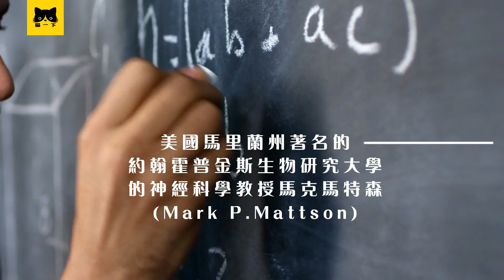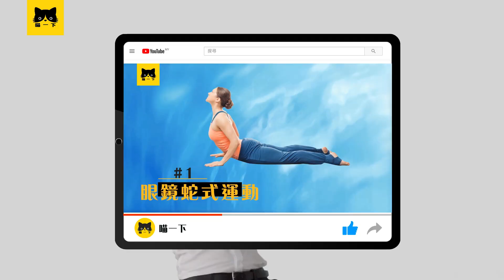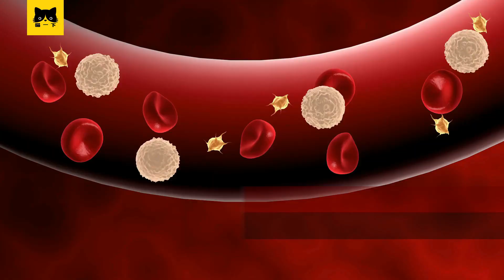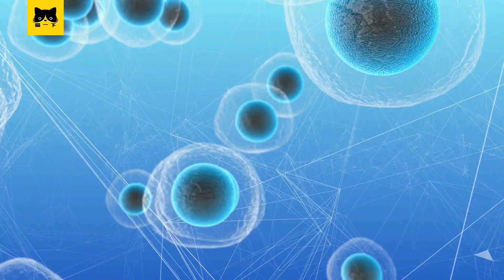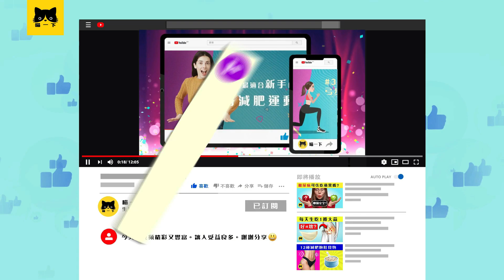168斷食減肥法 | 有效的間歇性斷食減肥方法（168斷食時間 成效 好處 效果）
有聽過168間歇性斷食嗎？什麼是168間歇性斷食？要減肥卻斷食不吃食物的減肥方法到底減肥效果怎樣？有效的減肥方法很多，168間歇性斷食減肥就是其中一種有效減肥方法。168間歇性斷食減肥方法容易上手，而且168間歇性斷食減肥方法時間伸縮性，是有效的減肥瘦身燃燒脂肪的減肥方法。這個廣受推薦有效的168間歇性斷食減肥方法好處不只是減肥效果，其實168間歇性斷食減肥方法還附帶其他間歇性斷食成效和間歇性斷食好處。所以今天推薦有效的減肥方法影片~168斷食減肥法 | 有效的間歇性斷食減肥方法（168斷食時間 成效 好處 效果）讓你認識什麼是168間歇性斷食減肥方法，168間歇性斷食減肥方法的基本原理，怎樣執行168間歇性斷食來減肥，如設定168間歇性斷食減肥方法時間，168間歇性斷食減肥方法的成效好處，哪些人不適合168間歇性斷食減肥方法，以及間歇性斷食方法在世界各地的觀念習俗等等。168間歇性斷食減肥方法 英文成為internittent fasting。168間歇性斷食減肥方法原理就是將一天分為16小時的間歇性斷食和8小時的進食。通過168間歇性斷食減肥方法來限制熱量的攝取，加快身體燃燒脂肪達到減肥瘦身效果。想要減肥瘦身人士可以通過168間歇性斷食減肥方法快速達到減肥效果。168間歇性斷食方法廣受推薦，世界權威醫學雜誌也報道有關168間歇性斷食方法的好處和成效，給予168間歇性斷食好評。因為168間歇性斷食減肥方法不只是有效的減肥瘦身方法，而且168間歇性斷食這個方法還能有效的改善身體功能 更有效的降低和預防疾病發生幾率。所以如果你也想知道168間歇性斷食減肥方法有什麼成效好處以及間歇性斷食減肥帶來的效果，今天這個間歇性斷食減肥方法影片~168斷食減肥法 | 有效的間歇性斷食減肥方法（168斷食時間 成效 好處 效果）你就不可以錯過！執行168間歇性斷食減肥方法不可以操之過急，新手先從每星期1至2次的間歇性斷食開始嘗試這個減肥方法成效效果如何。當你已經適應了168間歇性斷食減肥方法的節奏，才增加至每星期7天的168間歇性斷食減肥方法。想要有效的達到減肥瘦身效果，你就要堅持執行間歇性斷食減肥方法，它可以幫助快速燃燒脂肪。執行168間歇性斷食減肥方法時，要避免在16小時斷食時段攝入含精緻碳水精緻澱粉高卡路里高脂肪高溫油炸的食物以及零食甜品。應該在執行168間歇性斷食減肥期間，鼓勵大家在8小時進食時段多吃原型食物 高纖維蔬菜水果 高蛋白高維生素的食物，才能更有效的幫助達到減肥瘦身燃燒脂肪的效果。執行168間歇性斷食減肥方法的朋友，初期也可能會容易暴躁發怒精神不集中，無法抑制吃東西的慾望而容易有放棄斷食減肥的念頭。但是，只要你能有效地克服168間歇性斷食減肥方法的適應問題，堅持不懈你就可以有效地達到減肥瘦身的目標。

168間歇性斷食減肥方法不只可以有效的減肥瘦身燃燒脂肪，而且還有以下的集中斷食的好處：
168間歇性斷食好處/成效#1：改善腸胃系統功能 消除宿便 加速新陳代謝
168間歇性斷食好處/成效#2：降低膽固醇 降血壓 降血脂 預防心血管疾病
168間歇性斷食好處/成效#3：提升胰島素敏感度 更有效地控制血糖 降低糖尿病風險
168間歇性斷食好處/成效#4：增強身體免疫力 預防傷風感冒和傳染病
168間歇性斷食好處/成效#5：排除細胞毒素 抗菌消炎 從而消除炎症 痔瘡 結石 腫塊
168間歇性斷食好處/成效#6：修護和活化細胞 讓細胞再生 幫助美顏護膚去黑斑粉刺
168間歇性斷食好處/成效#7：延緩細胞老化過程 對抗衰老相關疾病 延年益壽
168間歇性斷食好處/成效#8：強化大腦神經系統功能 增強思考 記憶 和注意力
168間歇性斷食好處/成效#9：改善睡眠素質 消除黑眼圈 眼睛更加明亮
168間歇性斷食好處/成效#10：提升抗壓度 鬆懈神經 幫助你降低依賴煙酒的慾望
168間歇性斷食好處/成效#11：某程度上也能降低患上癌症 抑制癌症發生的幾率

雖然168間歇性斷食減肥方法成效好處多容易上手，但不是所有人都適合執行168間歇性斷食減肥方法。比如孕婦哺乳期媽媽發育青少年營養不良者和體力勞動者都是不適合執行168間歇性斷食減肥方法的。還有一些患病服藥的人比如腸胃病或痛風也是不鼓勵執行168間歇性斷食減肥方法。最後要切記任何人如果無法適應168間歇性斷食減肥方法，千萬不可以勉強自己而且可能會趙成身體的傷害。或許也可以咨詢醫生或認可的營養師專家，評估自己的健康水平和狀況，才決定是否要執行168間歇性斷食減肥方法。話不多說 事不宜遲 我們馬上一起來看今天推薦給大家的影片~168斷食減肥法 | 有效的間歇性斷食減肥方法（168斷食時間 成效 好處 效果）。感恩！祝福！

💕 希望你喜歡今天的影片~168斷食減肥法 | 有效的間歇性斷食減肥方法（168斷食時間 成效 好處 效果）

💮 今天就訂閱喵一下頻道！